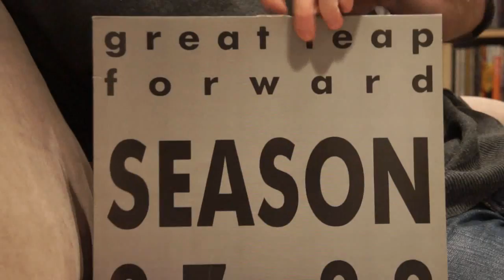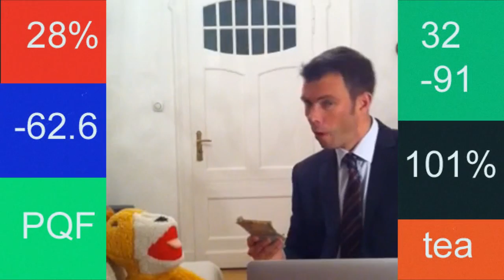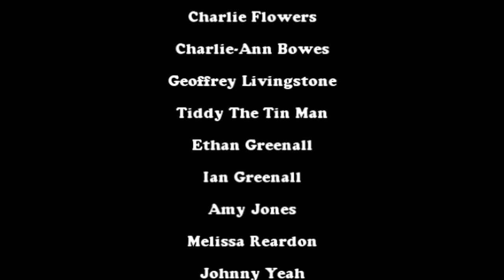A Little Bit - MJ Hibbett & The Validators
The new single by MJ Hibbett & The Validators, taken from our album "Dinosaur Planet". We asked people to help us make the video by each doing a little bit each, and this was the result!